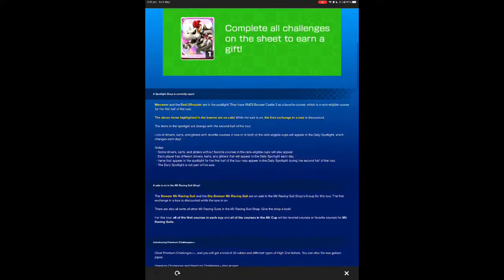Spring Tour Opening - Mario Kart Tour